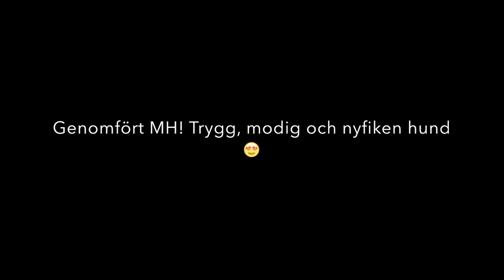Mentalbeskrivning hund (MH)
Leagården's Black and Tan Lysa i de 10 MH-momenten.